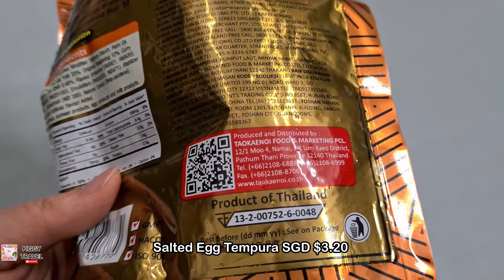Life in Singapore 🎄 Singapore Vlog, Singapore Christmas 2021 Unboxing, Food Haul, Online Shopping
Hello Foodies, :)
I'm back after 1 year to share more delicious food videos with you!
Stay happy, healthy and have a foodilicious week :)
Love, Piggy from Piggy Travel